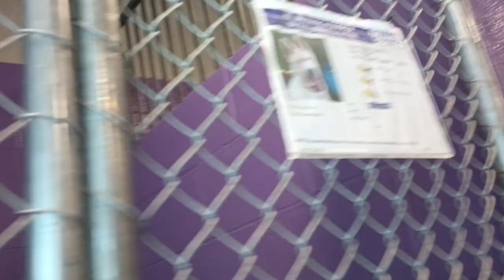Cooper 10m Pet Id 924508 kennel 20 HSSAZ shelter learns 2 use nose as a shovel & paw 4 moving bed368